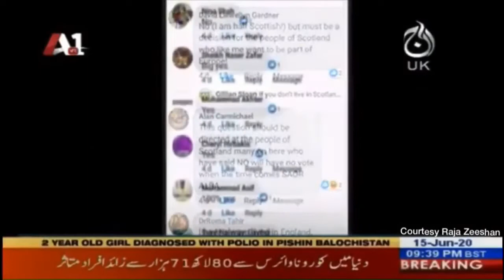Should Scotland be given the status of an Independent Country? A1TV Report courtesy -Jarrar Syed P89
Should Scotland be given the status of an Independent Country? Free Speech With Raja Zeeshan - Guests from Scottish National Party & Scottish Labour Party Jarrar Syed Package 89